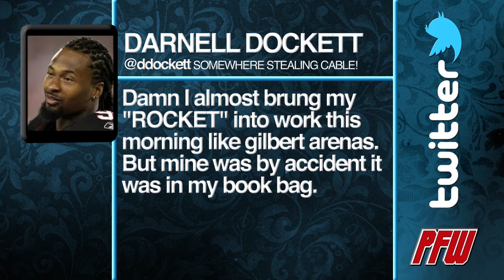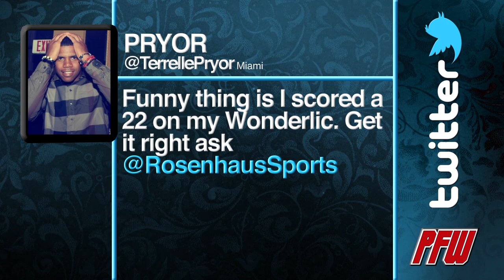Darnell Dockett leaves his weapons at home: PFW's Tweets of the Week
Darnell Dockett is one of many NFL tweeters who might have been safer to not sound off via Twitter this week. It's all highlighted in PFW's Tweets of the Week.